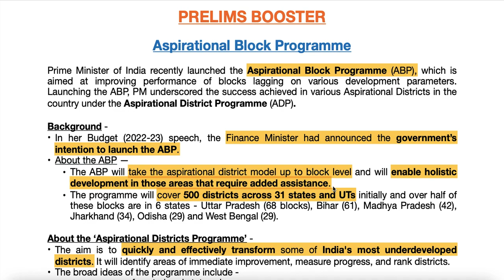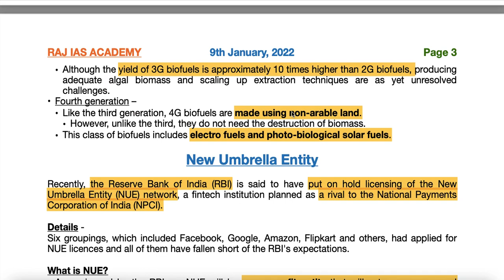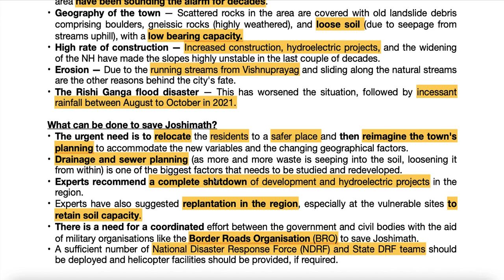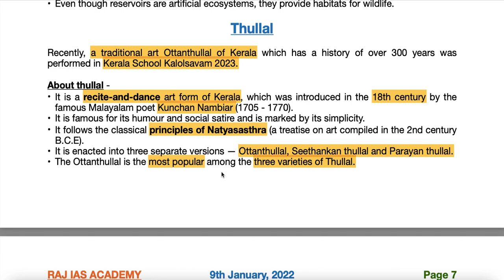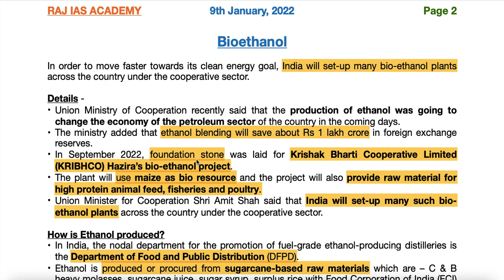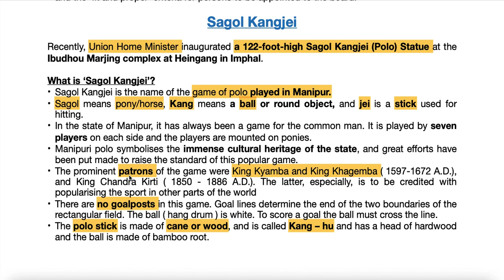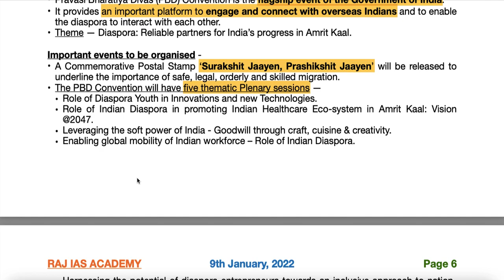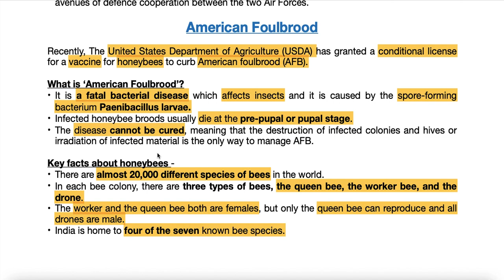9th January - Prelims Booster - Current Affairs | UPSC | IAS | IAS 2023 (Hindi + English)